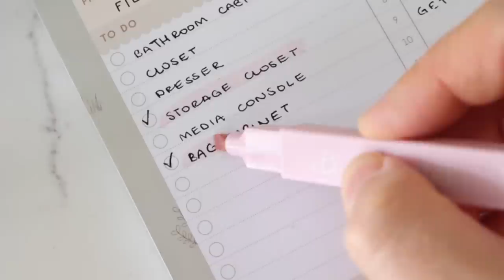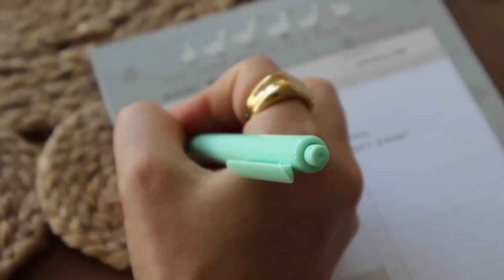DECLUTTER DAY | organizing & cleaning out our home!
Lets have ourselves a declutter & organization day to help our home feel refreshed...🧼

IN THIS VIDEO:
+ Yellow tank
+ Door gift wrapping organizer
+ Gold stud earrings
+ Stick-on cabinet shelf
+ Black toilet handle